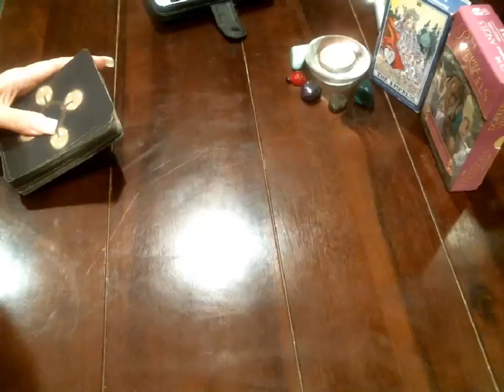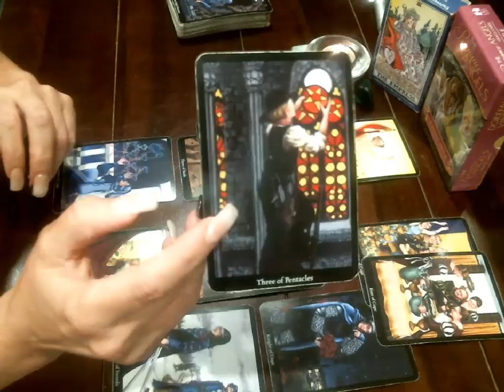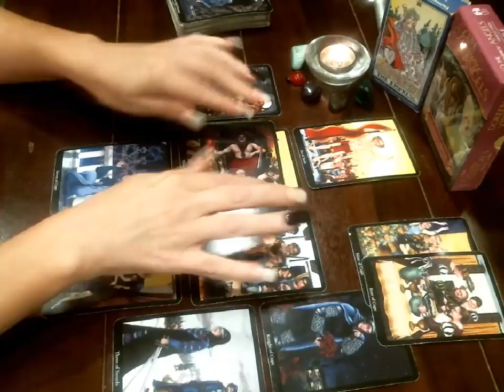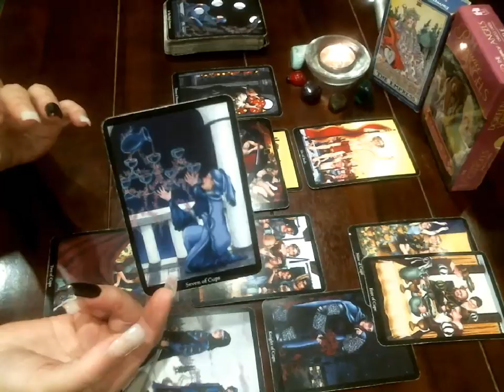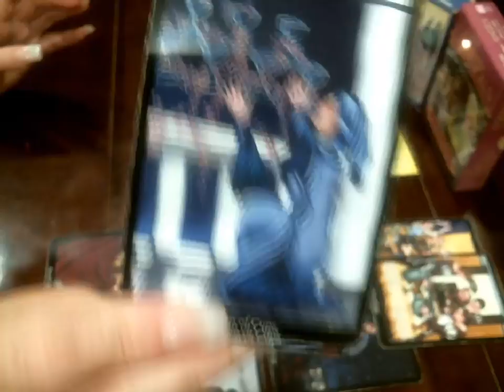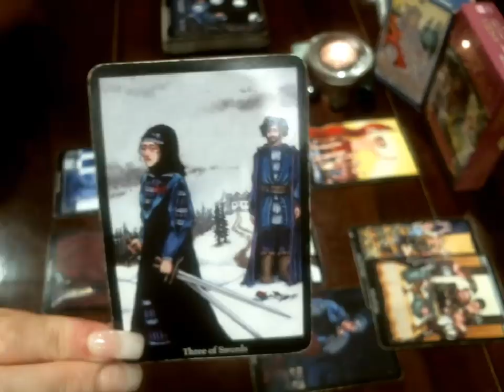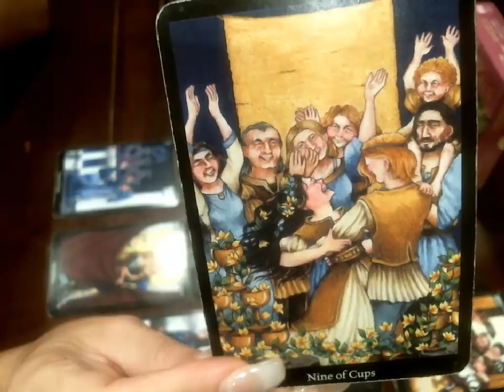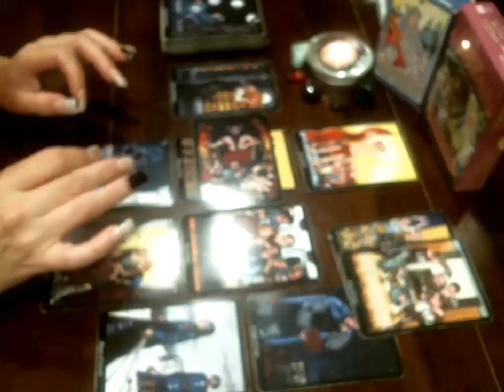Scorpio Love Reading August 21st to September 21st 2017 ♏️🔮 What Will You Decide?